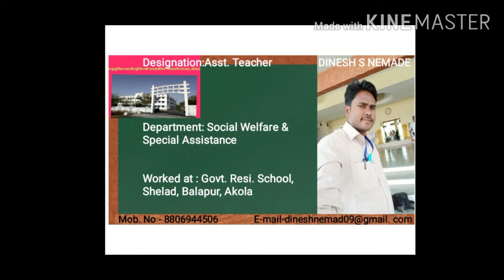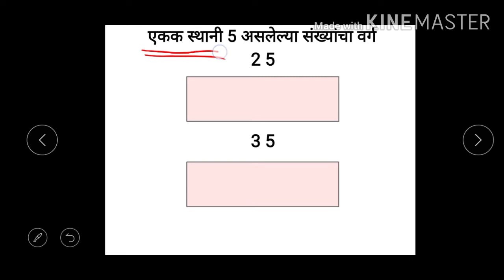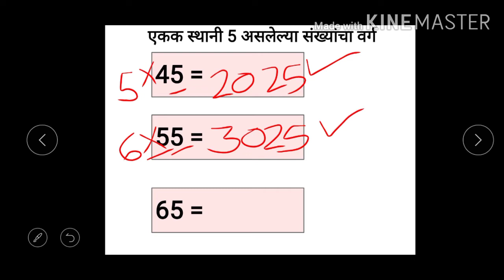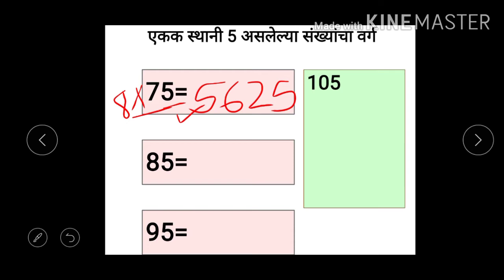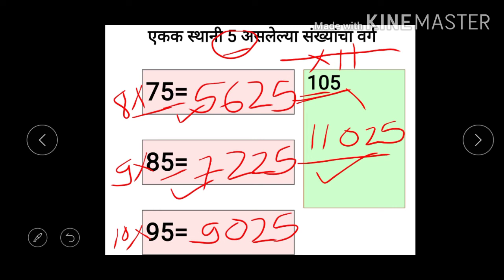वर्ग काढण्याची सोपी पद्धत-1 | Short trick to find squares | easy trick to find squares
dsn Lets learn from home#
about video :
This video is about how to find out three digit numbers squares in a few seconds with easy tricks.
It will help the students to draw the squares of big numbers in easy and quick manner.